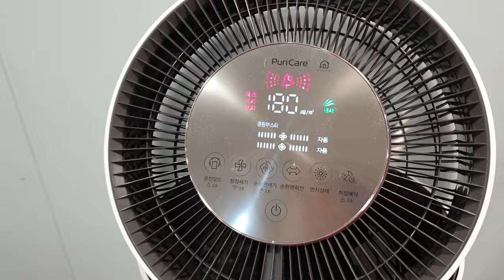튜닝타임즈 프라모델 강좌 롯데백화점 문화센터 노원점 넨도로이드 오비츠 커스텀 & 프라모델 에어브러시 수업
롯데백화점 노원점 문화센터 넨도로이드 오비츠 커스텀 & 프라모델 에어브러시 수업
매주 금요일 18:30 ~ 21:00 (...인데 앞 타임 수업이 없어서 4시부터 달림)
2019년 12월 6일 ~ 2020년 2월 14일 (10주 12만원)
전화문의 및 수강신청: 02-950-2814~5